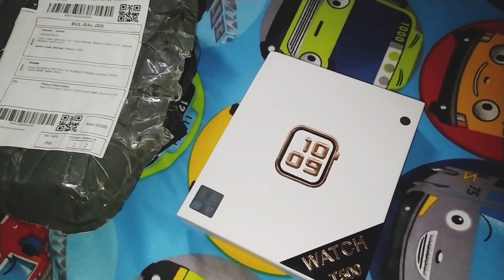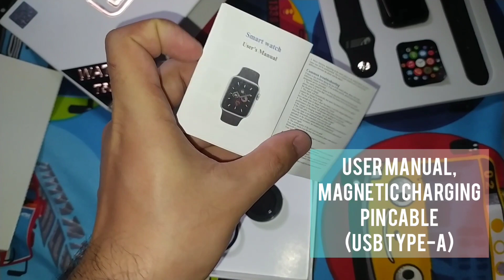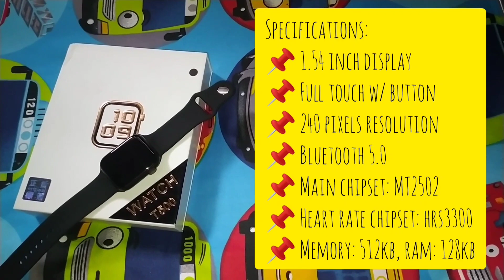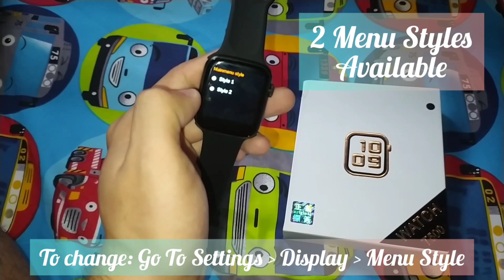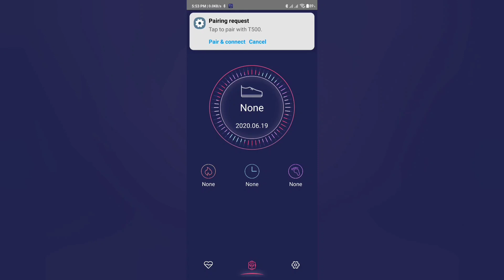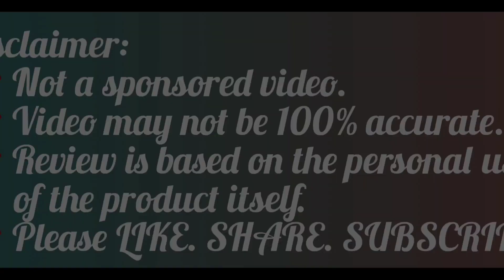T500 Smartwatch 2020 | Apple iWatch Series 4, 5 Copy | Unboxing & Review | Shopee PH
Editing Apps:
📌 InShot
📌Photogrid

📌 Inshot  App Classic Sounds & Effects

My Gears (as of now:)
📌 Redmi Note 8 smartphone
📌 Yunteng Monopad
📌 USB light
📌 Powerbank